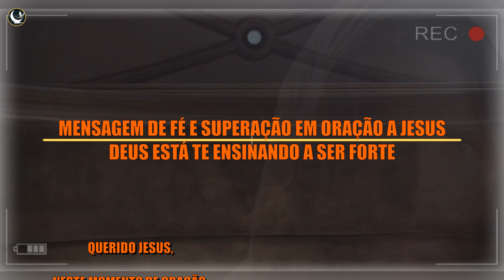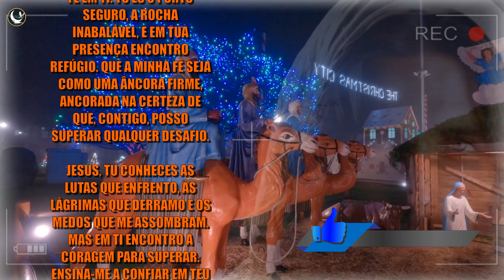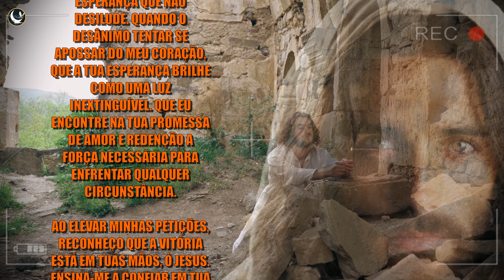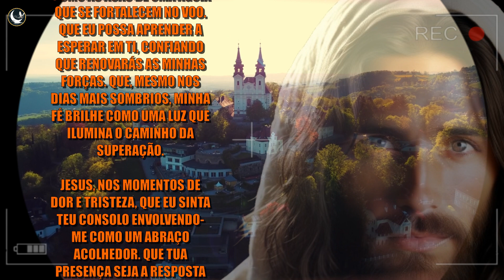Mensagem de Fé e Superação em Oração a Jesus - Deus está te Ensinando a ser Forte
Em nossa mensagem de hoje, abordaremos o poder da fé e superação, reconhecendo que Deus está nos ensinando a ser fortes, mesmo nos momentos mais desafiadores da vida.

Oração Poderosa para o Ano que se Inicia - Oração para o Começo de um Ano Novo